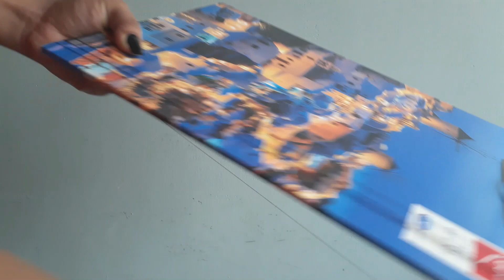How to make thread earrings/ JHUMKA/ How to make silk thread earring JHUMKA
MATERIALS REQUIRED:
. MOULD
. FEVICOL
. THREAD(ANY COLOUR YOU LIKE )
. WIRE
. HANGING
. STONE
. SILVER COATING CHAIN(STONES)